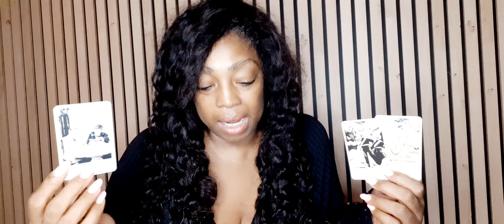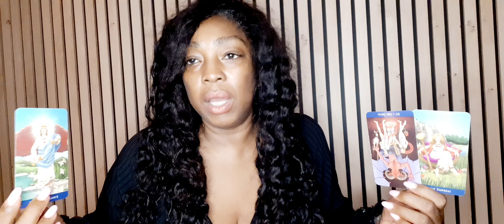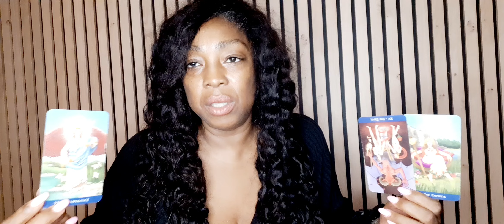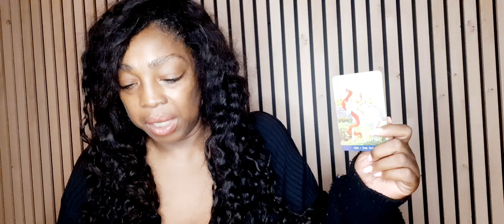Weegschaal November 2024 Tarot Kaartlegging Lezing 😇💝@ziekzoektocht🤩😋